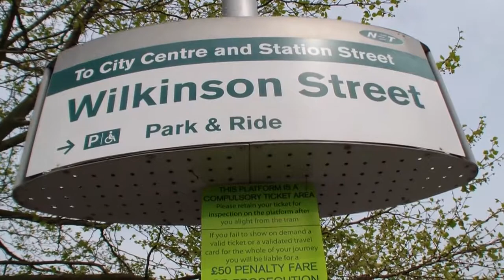Nottingham Trams Intense Service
On Sunday 27th July 2014 an intense service of Incentro and Citadis trams was run to test out new schedules that will be associated with the extensions to Clifton and Beeston. Scenes at Wilkinson Street.